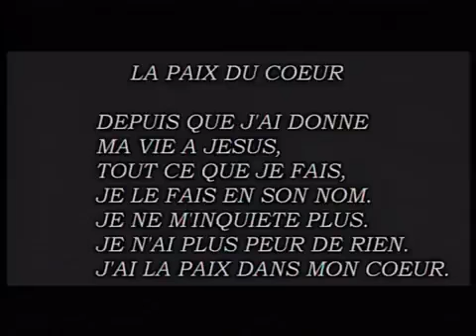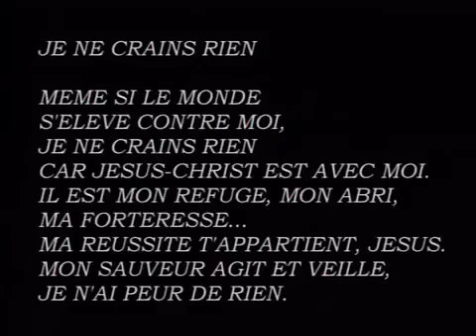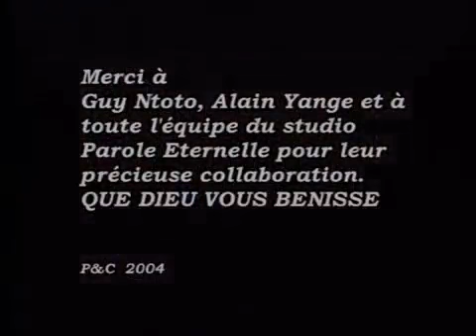Kimia na motema, Alain moloto